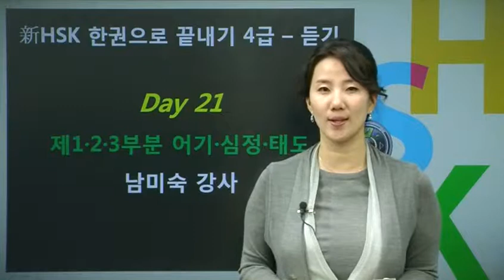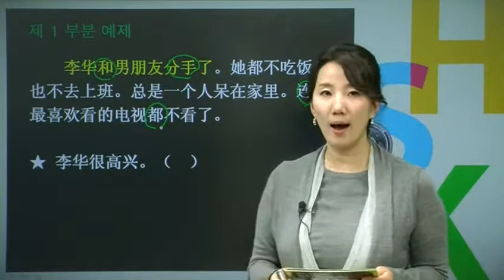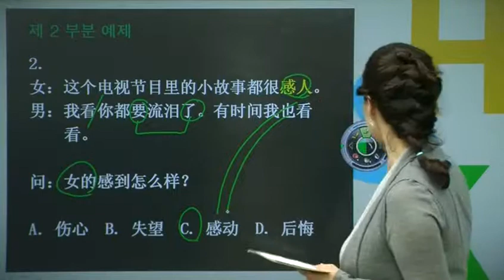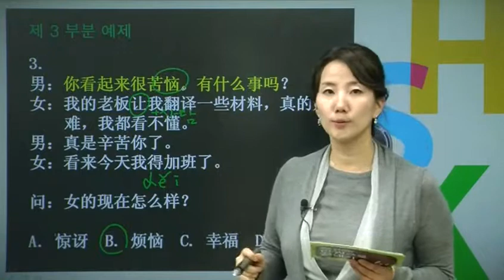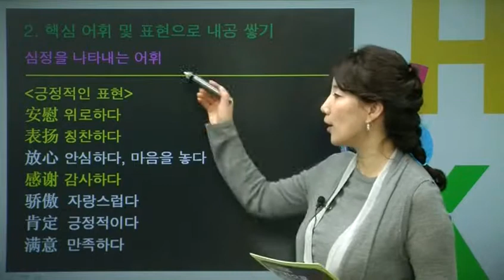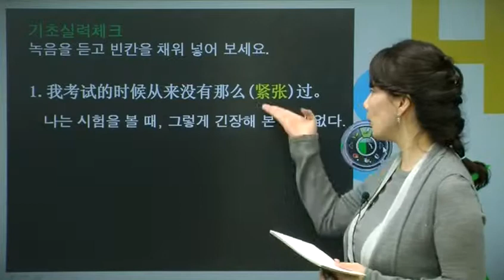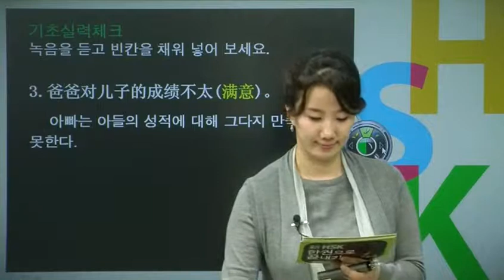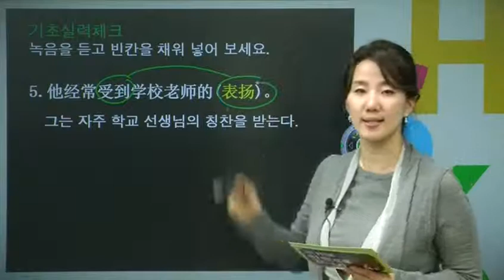[新HSK 한권으로 끝내기 4급 듣기2] 21. 제1·2·3부분 어기·심정·태도